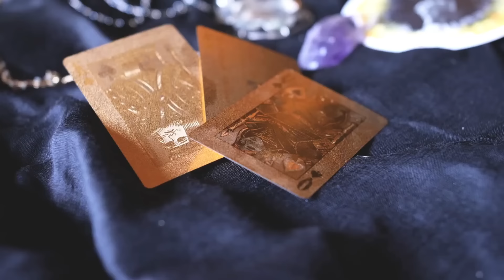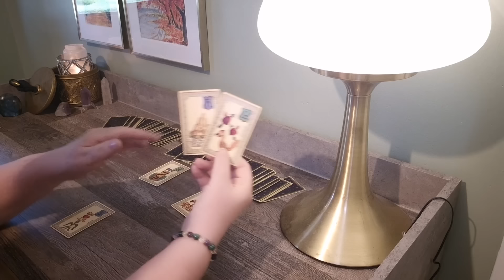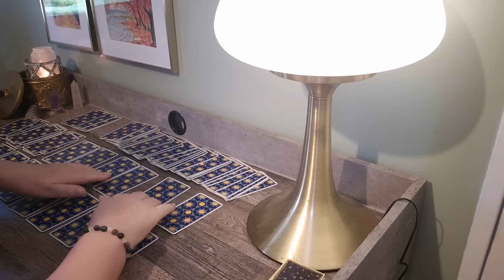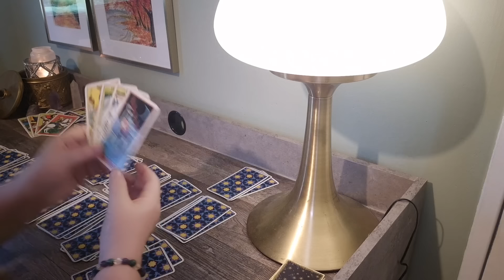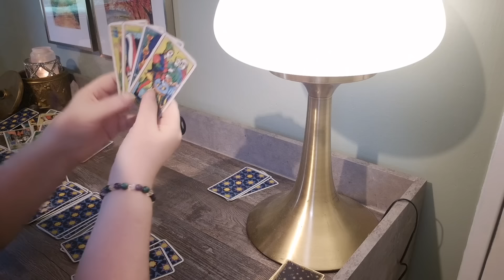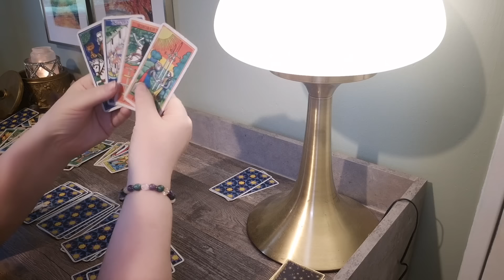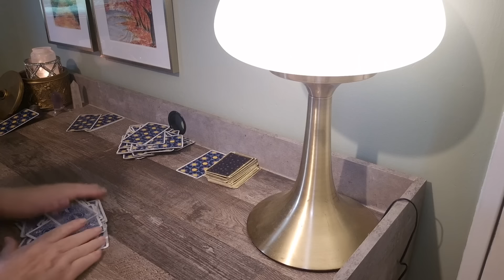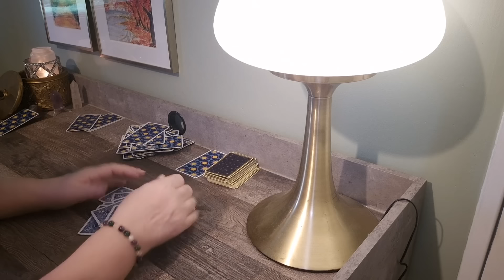Armand, le rigolo du Keke Koko...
Anne Cuellar
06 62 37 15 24